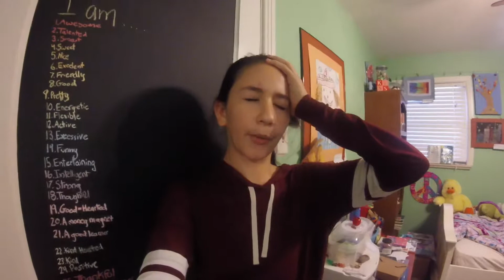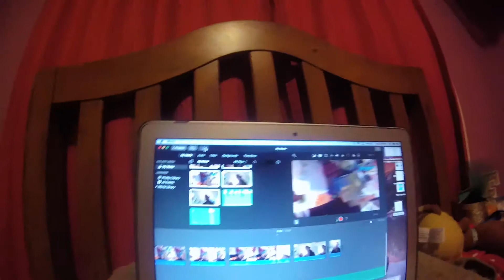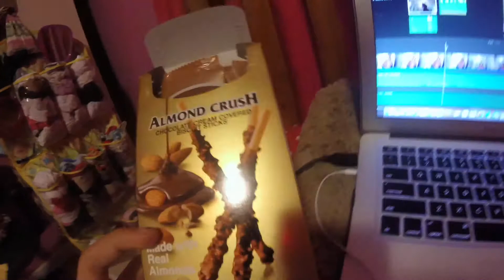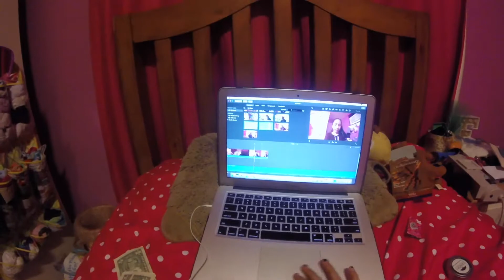Partying and Aesthetic Downtown | Vlog #4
Heyyy! This vlog was a mess so I apologize but in this you see a few clips of my school dance and the experience I had downtown (which by the way I am actually very proud of that part of the video even though it was only 30 seconds long or something. Anyways, enjoy! :)
Byeee!